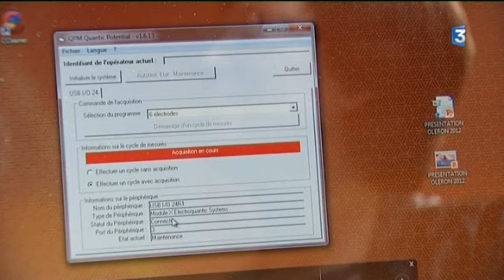Une machine révolutionnaire pour vaincre le stress ?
Reportage d'Olivier Riou et Patrick Mesner